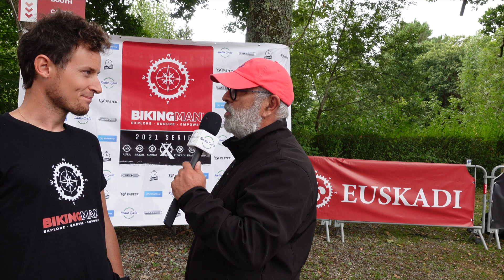EUSKADI 2021 - le point au jour 4 avec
Jérôme de Radio Cyclo fait le point avec @AxelCarionexplorer sur le déroulement du bikingmanEUSKADI après 4 jours de course.

BikingMan est la première série d'ultra bikepacking. Consultez notre calendrier des courses des événements à venir

Vous pouvez avoir un aperçu de chaque ambiance d'événement et écouter les témoignages d'athlètes sur leur expérience ultra bikepacking avec la bikingmanFamily

LISEZ NOS HISTOIRES D'AVENTURES
Nous écrivons et partageons des sites de bikepacking épiques et des défis d'ultra distance